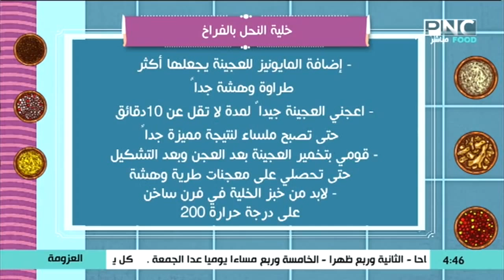طريقة عمل خلية النحل بالفراخ | الشيف فاطمة أبو حاتي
حلقة برنامج العزومة - الخميس 11 ابريل 2019
يذاع من السبت للخميس في الرابعة وربع عصرا على PNC Food